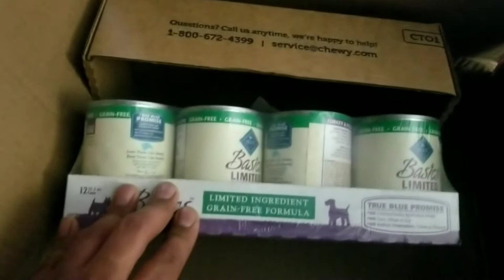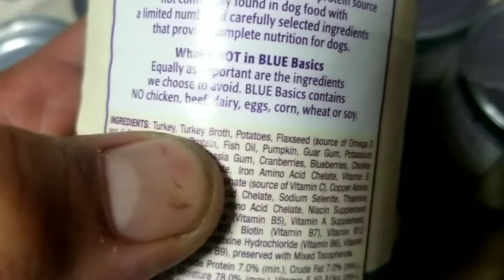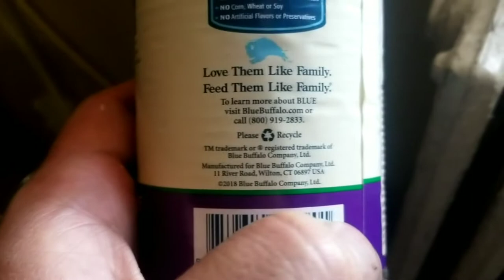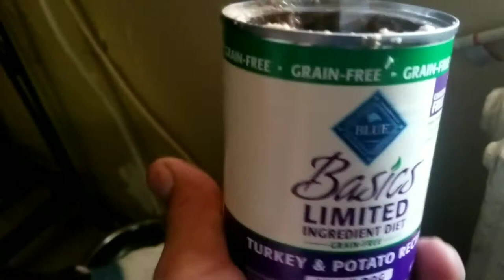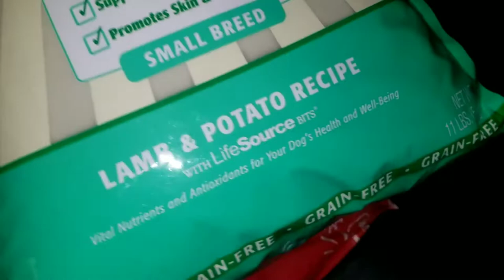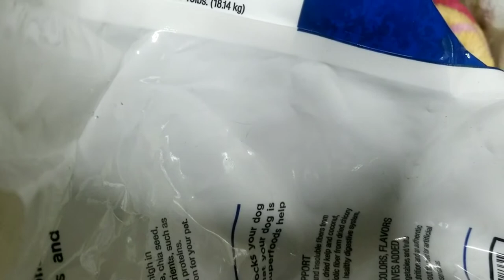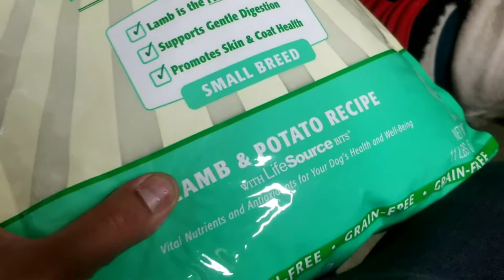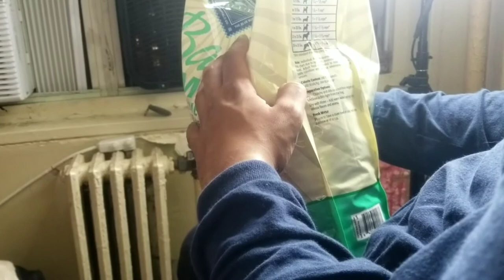My American Pitbull SPIKE is allergic to Chicken / Chewy.com / Diamond to Blue Buffalo Dog Food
watch this journey

This Page is to express myself, this page is not America, you cant do what you want here...
DO NOT COMMENT, if you are Negative, You Will Be Blocked.